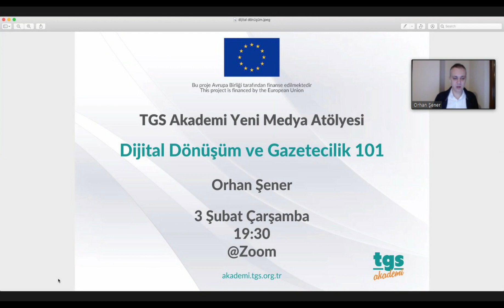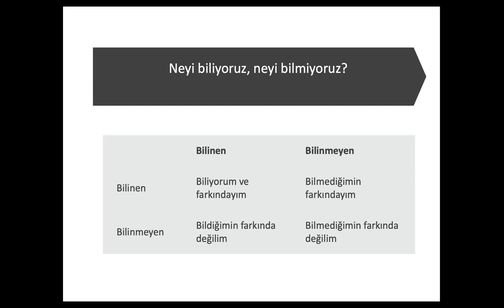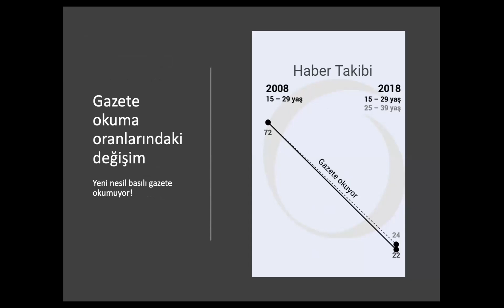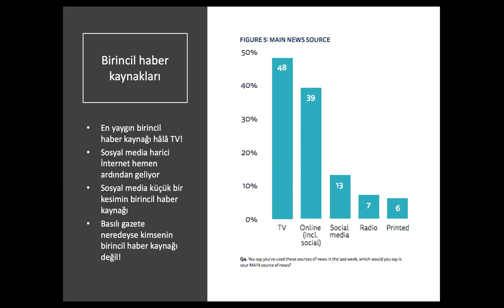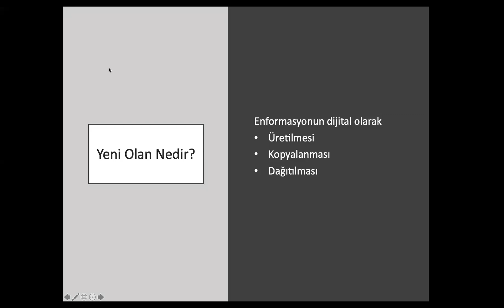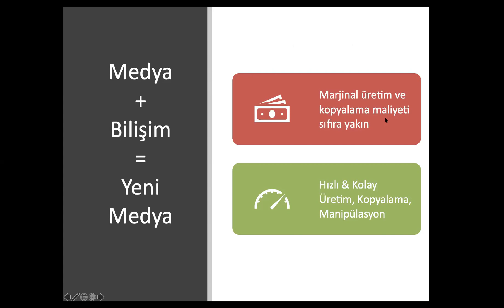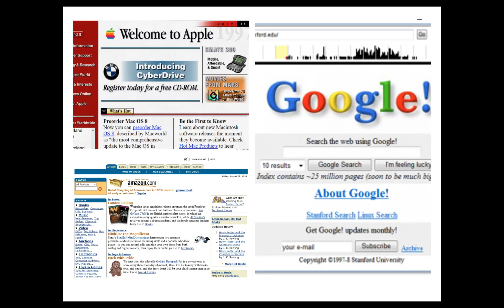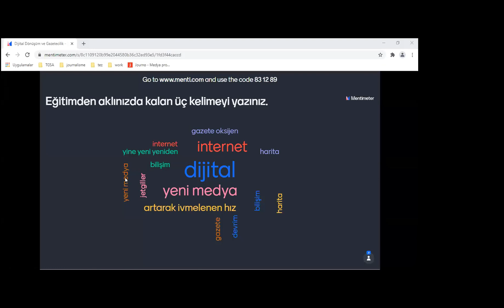Dijital Dönüşüm ve Gazetecilik 101 | Orhan Şener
TGS Akademi tarafından 3 Şubat 2021'de Avrupa Birliği tarafından desteklenen ve ücretsiz olarak gerçekleştirilen online 'Dijital Dönüşüm ve Gazetecilik 101' eğitimi.

🗓  3 Şubat Çarşamba
🕓 19:30
📍  Zoom

Eğitmen: Orhan Şener
TGS Akademi Direktörü Orhan Şener, aynı zamanda Akademi bünyesinde gazeteciliğin dijital dönüşümü, online haber formatları, yeni nesil gelir modelleri gibi konularda eğitimler veriyor ve Journo.com.tr'ye benzer konularda katkıda bulunuyor.

Lisans eğitiminde işletme ve iktisat okuyan Şener, City University London’da Enformasyon, Toplum ve İletişim alanında yüksek lisans yaptı, şimdilerde Galatasaray Üniversitesi'nde 'Enformasyona Erişim ve Filtreleme Pratikleri: Türkiyeli Gazeteciler Üzerine Çalışma' başlıklı doktora tezini yazıyor ve Bahçeşehir Üniversitesi'nde ve çeşitli eğitim programlarında dersler veriyor. Kendisinin teknoloji ve toplumun etkileşimine dair çeşitli konularda akademik makaleler ve kitap bölümleri bulunuyor.

Şener, podcast ağı Podfresh için eleştirel teknoloji programı Dündem'in iki yapımcısından biri. Aynı zamanda uluslararası kitlelere Türkiye'den insan hikâyeleri aktaran InsideTurkey.news'te editörlük yapıyor.